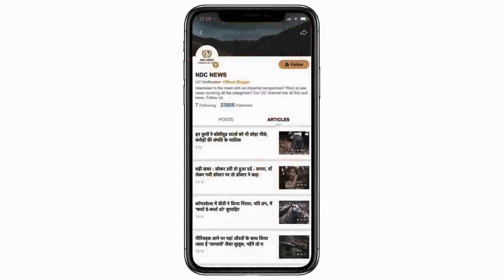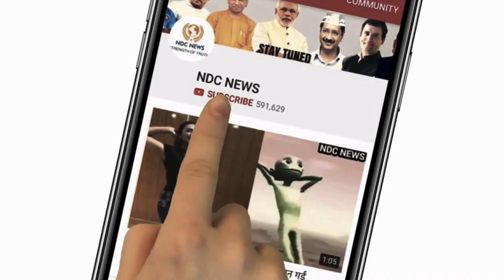इस लड़की को माशूम मत समझना... इसकी करतूते नहीं है हैवान से कम.. देखे वीडियो